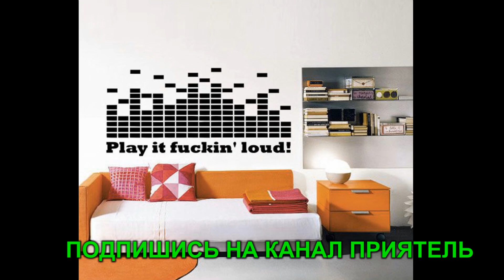Зачем и для чего нужен ЭКВАЛАЙЗЕР? Разбираем Прибой!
Надеюсь что это это видео кому то поможет, если это так, буду очень рад.
Дневник Меломана